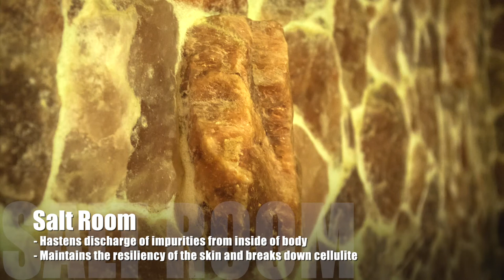Spaworld 2016 | Spa Resort in Centreville, VA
SPA WORLD is the total Family spa resort the runs 24/7 Throughout the year. Open Hour: 24 hour on Poultice room, Sauna, Bade pool and Fitness center.7 Different poultice room (Amenthyst Gem, Red Clay, Blue Onyx, Ice, Charcoal, Red Clay Ball and Salt Rock) in a 7,800 sq.ft, with heated/cooled Floors made of Yellow Onyx Stone. We also offer a state-of-the-art Water massage therapy. “Bade Pool”, And various public baths to help you to relax and revitalize.